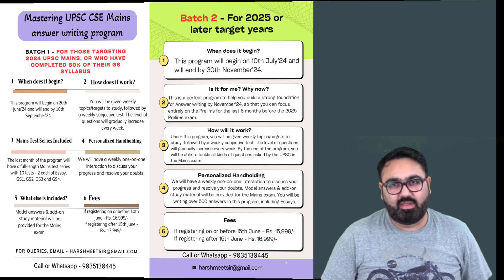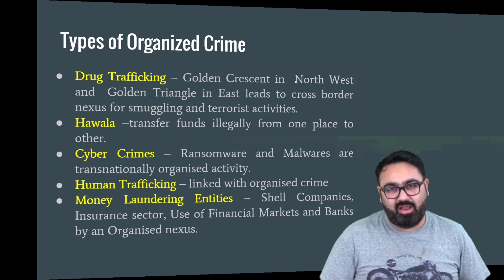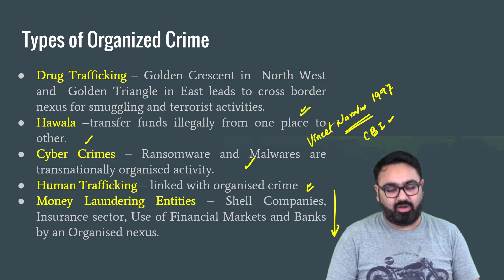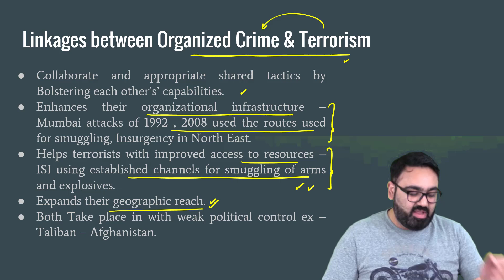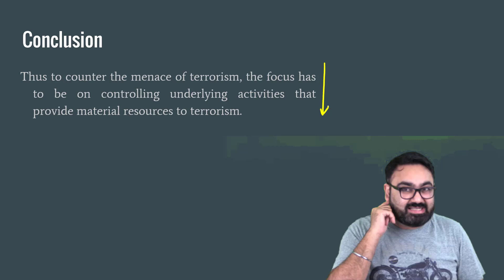UPSC Mains Answer Writing Initiative Class 54 || Solved Question GS 3 2022 || By Harshmeet Singh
If you are a serious UPSC Civil Services Examination aspirant, this video is extremely useful for you. This is the UPSC Mains answer writing initiative where we learn how to write great answers in the UPSC Mains exam.

In this lecture, I give a model answer to a previous year question along with homework for the students.

Do watch this till the end to get the model answer for UPSC 2022 GS3 question.